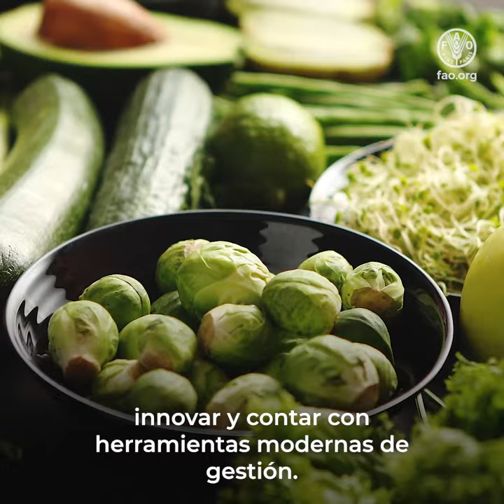Saludo Día Internacional de las Cooperativas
Saludo del Oficial de Políticas de Desarrollo Territorial de FAO, Luiz Beduschi, en el Día Internacional de las Cooperativas. Experto entrega su visión sobre su aporte a la coyuntura global crítica, los beneficios para la inclusión de la agricultura familiar, las ventajas del modelo cooperativo y asociativo para los productores y la necesidad de avanzar en iniciativas legales y normativas en su apoyo.